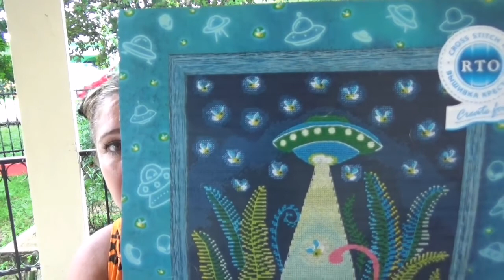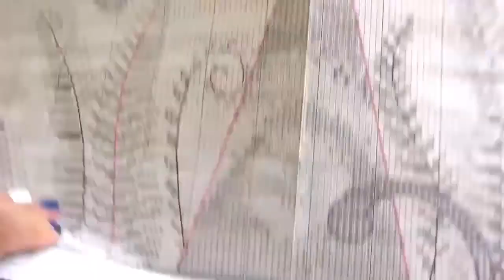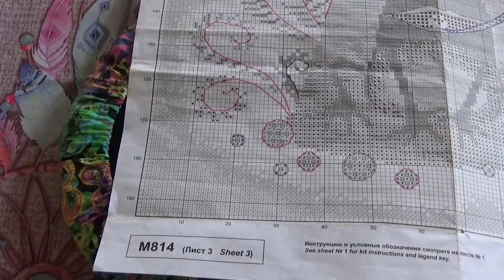ВЫШИВКА КРЕСТИКОМ/МАРШ БРОСОК ПО ИНОПЛАНЕТНОЙ ЛЯГУШКИ/RTO/Отпуск Закончился/ПАНАМА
Наслаждайтесь просмотром!